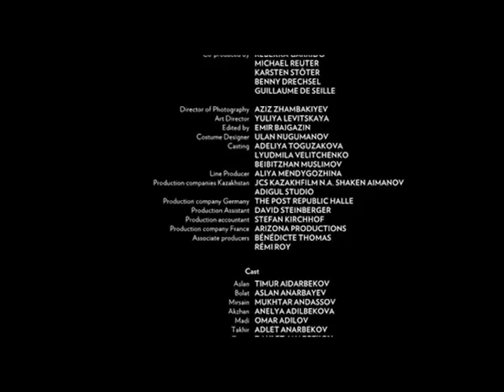Adlet & Daulet Anarbekov / Harmony Lessons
That was amazing experience. The second film of our life. And second time represent our country with another type of Arts.     Наша вторая картина знаменитого режиссёра Эмира Байгазина. Картина снята в стиле "Art-House". Фильм получил Мировую известность после вручения  серебреного Медведя на фестивале в Германии "BERLINARE" после чего пошел в Мировой прокат, а также множество наград и премий картина получила на многочисленных фестивалях. Для нас было честь представлять Казахстан  в первые на арене Мирового Кино. Критики отметили нашу внешность не типичной и более приближенное к Европейцам что их и порадовала, думаю так как Мы занимали центральную и ключевую  роль в этой Картине.